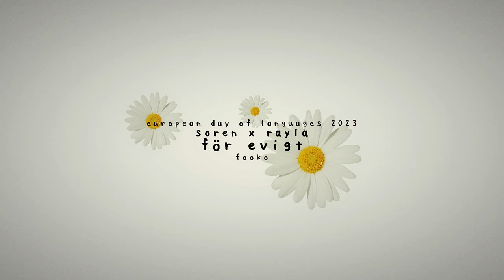[soren x rayla] för evigt - EDL 2023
EUROPEAN DAY OF LANGUAGES IS BACK IN TOWN AND SO NATURALLY THAT MEANS I WILL ONCE AGAIN EDIT SWEDISH ✨️

Realised that my event EDL has been running for 8 years now and that makes me super excited ahaha. I may have forgotten to participate one year, but it's still a tradition that at least SOMEONE has kept at every year since 2016. This is my 7th contribution to the day

OKAY SO ABOUT THE VIDEO. This year I edited with The Dragon Prince, and I've never edited a full video for it before AAAA. My brainrot over it got back wirh s4 (bc it took SO LONG for them to release it). Time skip TDP is my favourite part of it, ngl. I love the designs so much, the character development and the "new" plot (even tho this was always the direction it was gonna go in). Rayla and Aaravos were always my favourite characters, but they really grew in my eyes in s4&s5 and then we have SOREN too. I really liked him in s3 especially, but s4&s5 just made him get that much better in my eyes (also??? the GLOW-UP??? Like not just appearance-wise but PERSONALITY)

I fully support Rayla & Callum as the canon ship, but reading the book between s3&s4 made me really appreciate the best friend vibes going on between Soren & Rayla. The s4 only made me appreciate it more, but then the middle and end kinda made me??? Ship it??? And then s5 rolled around and now I just. Yeah. Thats my ship. The menace and the dumbass. I feel so alone tho BC NOT ONLY DO VERY FEW PEOPLE WATCH TDP, BUT BASICALLY NOBODY SHIPS THEM FHFHFH nobody to scream over them with. Thank you Ame for accepting my screaming over them AHAHAHHAH

I STILL HAVENT REALLY TALKED ABOUT THE VIDEO. But anyway, there IS !!! a story to this. Similar to TDP's actual plot tho

Story is basically. Season 1-3 events happen exactly the same way. Between s3 to s4 Soren & Rayla get closer and there's definitely something there, but Rayla likes Callum (she thinks). Soren definitely feels it too even tho hes a dumbass. Rayla is basically falling for Soren and falling out of love with Callum. Then she does the thing where she leaves (on poor Callum's birthday DHDDJJDJDD RAYLA WHY). When she returns, Callum is for sure upset, but he's trying to make conversation bc he has missed her (it will get increasingly awkward). Rayla is realising the person that she really wants to see is Soren, and it's freaking her out a little bit. Cut to the event where they have to return to the dragon mountain, and Rayla is just looking over at Soren, but everyone thinks she's really looking at Callum bc things have gotten very awkward at this point. Soren is hurt too since they were supposed to be best friends. Ezran is the best supportive little brother though and will support Rayla no matter what. We love Ezran.

Then they have the fight in the forest about the dragon & their relationship bc Soren finally tells Rayla he's hurting too. NEXT DAY HES GONE AND RAYLA IS FREAKING OUT (litwrally like in the series). What I'm trying to show is basically Rayla pining for Soren while also trying to remain aware of what she could have if she sticks with Callum. Soren still really likes her, but chooses not to pursue her bc his duties as the head of the crownguard are just more important. Eventually Rayla has a talk with Callum and she tells him. Callum is really sad, but chooses to support her as a really good friend (bc hes a very KIND PERSON). S5 is basically the same thing as in the original, except anything Rayla and Callum do isn't really romantic. Rayla also keeps thinking about what Soren has done for her, and at the very end of the video (and s5 AHAHHAA) they get together YAY

WOWEEE thats it. I actually struggled to pick a song bc there were too many I wanted to edit with this year. Then I was on a roadtrip with friends and I heard this song again, and I was like !!! WAIT !!! THIS SONG. So I decided to edit it AHAHAHA. I forgot to write down the name tho, so it took me a full day to finally find it again but I managed to since it was everywhere back in summer 2021. The song definitely doesn't really have a happy ending like in my video, since she's probably still just left pining for that person. BUT I WANTED TO TAKE THE STORY THERE SINCE IT WORKS. The amount of manips I had to do tho FHDJDDJDJD

song: För Evigt by Hanna Ferm
footage: The Dragon Prince